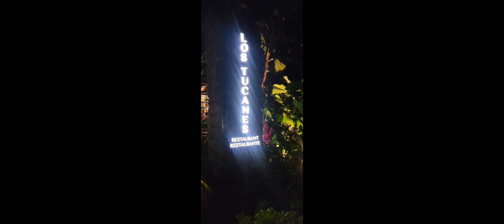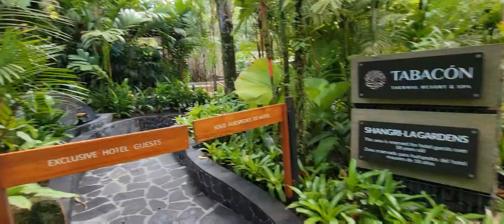Exploring Costa Rica Tabacon thermal resort & Spa Hot springs vlog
join me on my trek to Tabacon Thermal spa & resort. Watch as I explore the beautiful grounds, waterfall, nature, food and room.